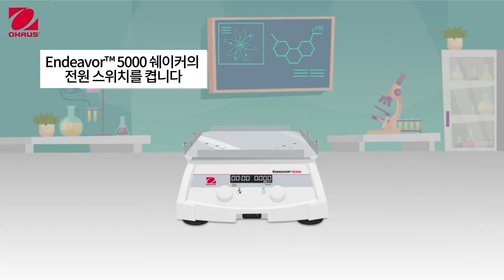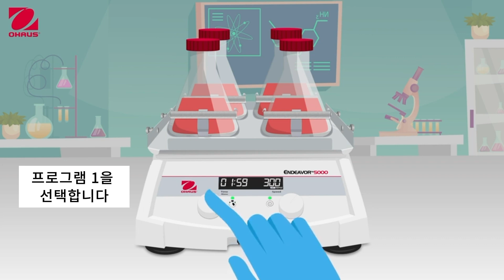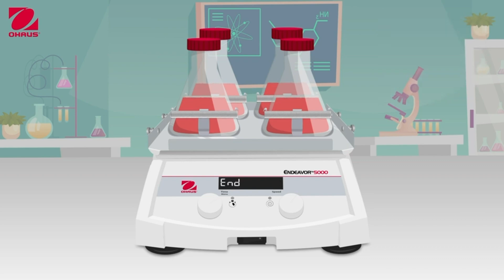Endeavor™ 5000 Light Duty Orbital Shaker (Korean)